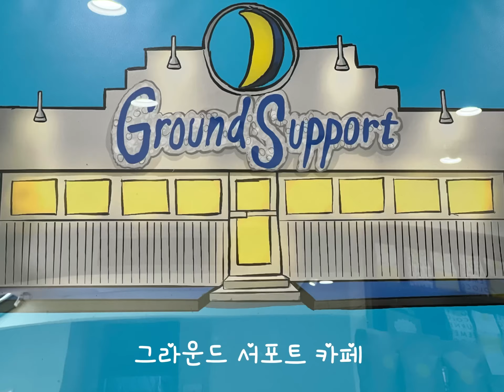뉴욕 랩소디 소호! Ground Support Cafe